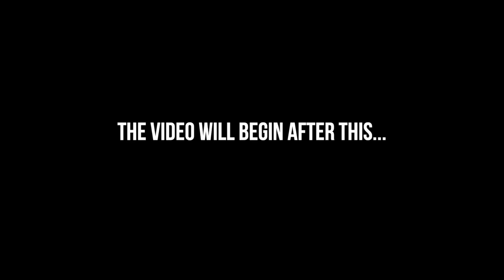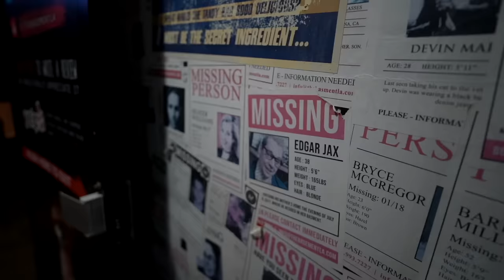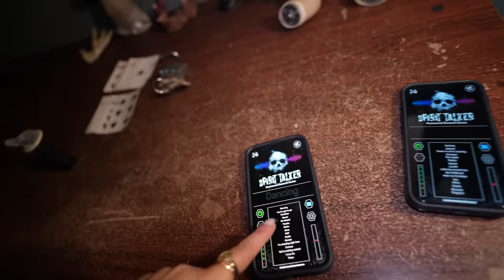SHAPESHIFTER SEEN AT EXTREMELY HAUNTED ESCAPE ROOM! (PSYCHIC MEDIUM)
Join Kelsi Davies, @LyssyNoel, @BarrierBeyond, and @GhostClubParanormal at The Basement Escape Room in Los Angeles, CA! This location has gone viral on social media due to their significant paranormal activity caught on their security cameras! Is it a poltergeist? Or something far more sinister? You will not believe what they caught on camera!